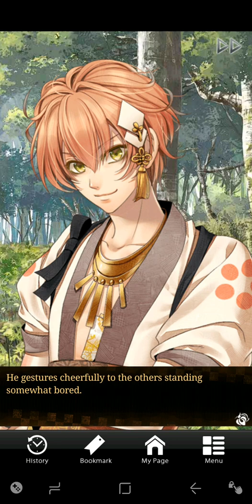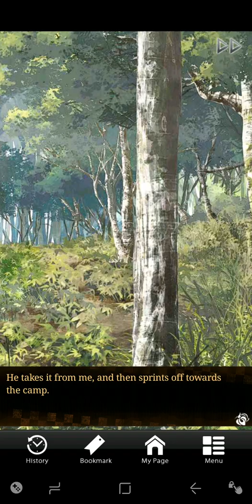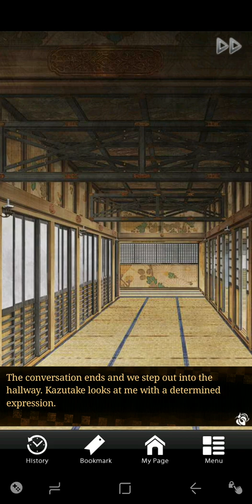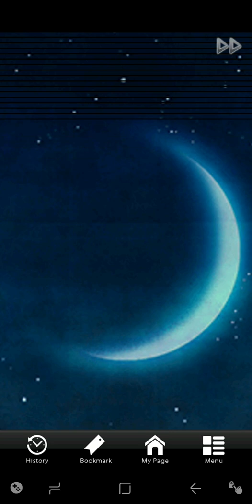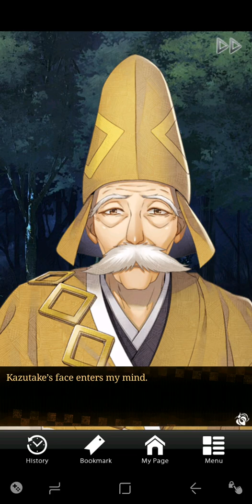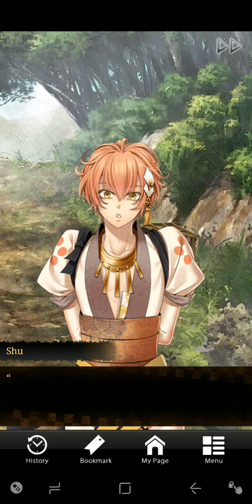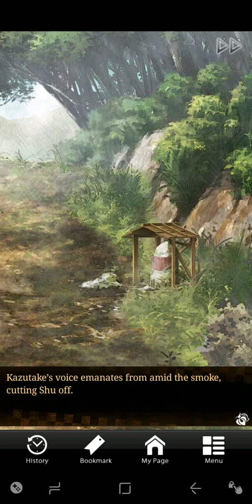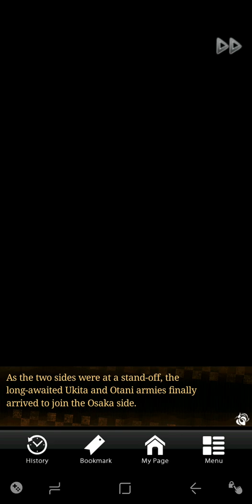Demon Bond's Kazutake, part 8 [SWD Game - Died 3/17]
It was a collaboration between them and otomate, also has a JP only release with a Voiced PSP game. It's Hakuouki's official prequel, which only saw this eng release. Covers the Demon Tribe's history and story before Hakuouki takes place.

Dark Story.

I cover out of print JP otome Alice games we never saw there too.